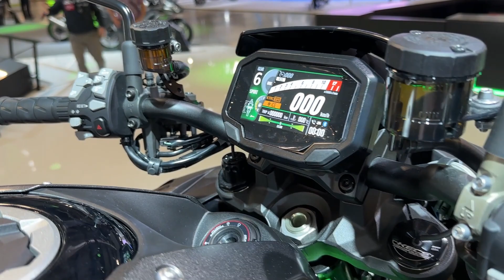A Crazy Fast Bike !!! 2023 Kawasaki Ninja Z H2 SE